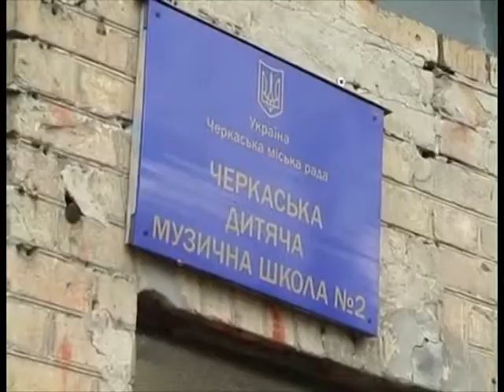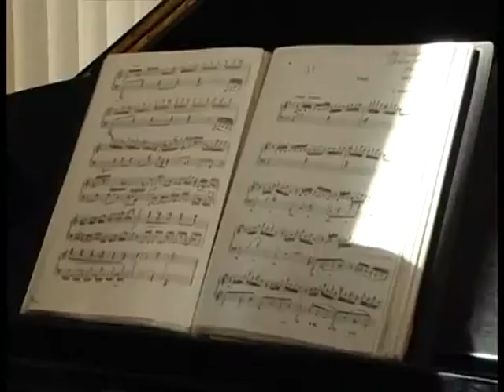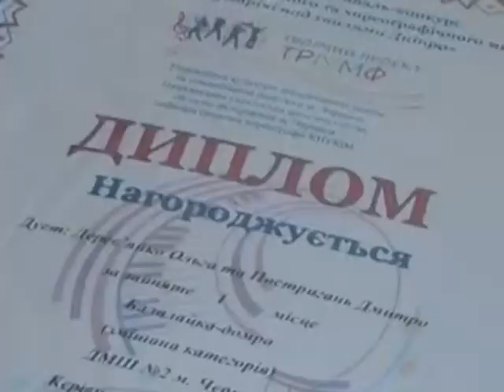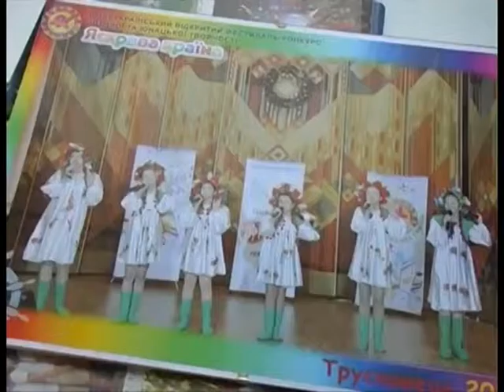Дитячий світ на 02 05 15